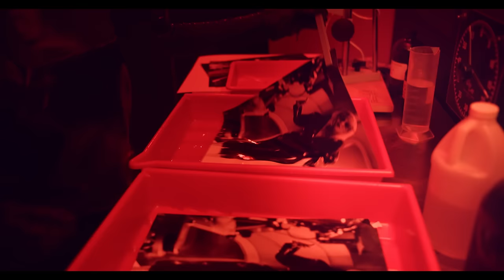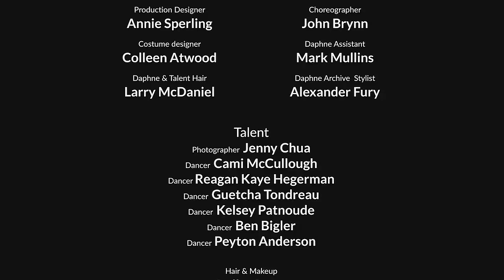Daphne Guinness - Volcano (Official Video)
Director: David LaChapelle

Producer: Coleen Haynes
Director of Photography: Jo Willems
Production Designer: Annie Sperling
Costume designer: Colleen Atwood
Daphne & Talent Hair: Larry McDaniel
Daphne Makeup: Kabuki
Talent Makeup: Valli O'Reilly
Choreographer: John Byrne
Daphne Assistant: Mark Mullins
Daphne Archive Stylist: Alexander Fury
Photographer: Jeni Chua
Dancer: Cami McCullough
Dancer: Reagan Kaye Hegerman
Dancer: Guetcha Tondreau
Dancer: Kelsey Patnoude
Dancer: Ben Bigler
Dancer: Peyton Anderson
Hair & Makeup: Dallas Perry
Hair & Makeup: Andrew Roth
Editor: Spencer Susser
Colorist: Dave Hussey
Online & Finishing: Skulley Effects

Lyrics:
I wrote a secret letter to the powers on high
Offering my services to become a spy
Wearing nothing but my trench coat I went down to the sea
A black cat in a bowler hat crossed in front of me
I walked into the room, the gun was in his hand
I felt a little dizzy, I didn’t understand
I’m feeling quite peculiar, I fall down to the floor

The multi coloured tablet that left me wanting more

I might look like an icicle
But underneath I’m a volcano

Tansen Tansen Tansen Tansen - - - - Tansen Tansen Tansen Tansen - - - -

A little fair haired man, A suitcase on his knees
In the same compartment, staring at the sea
Hidden by the exit, confronting his fears
What was in the suitcase? I’ve been wondering for years...

I might look like an icicle  But underneath I’m a volcano